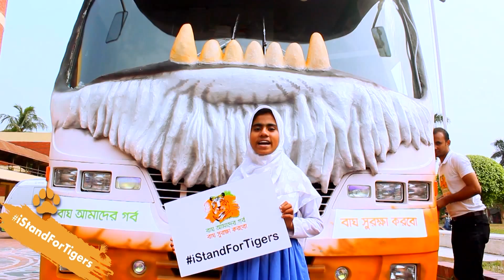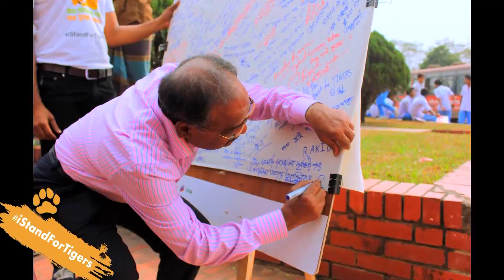Stand For Tigers 11